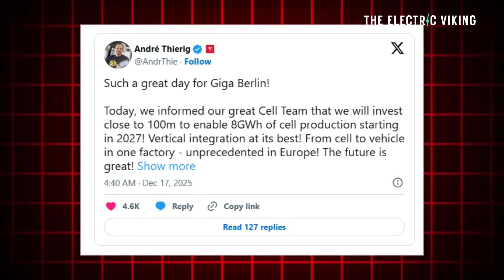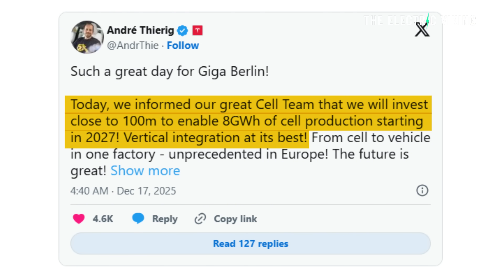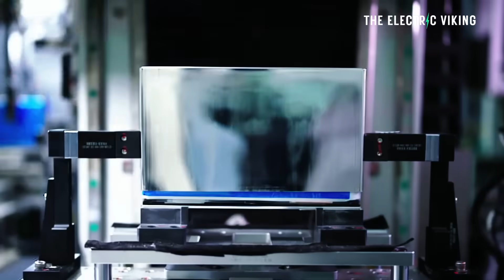DARK FACTORY! Tesla is Spending €1 Billion to Replace Berlin Workers with Bots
Tesla is reportedly investing €1 billion to transform its Berlin Gigafactory into a highly automated “dark factory,” reducing reliance on human labor in favor of robots and AI-driven production. The move highlights Tesla’s push to cut costs, boost efficiency, and stay competitive as EV demand in Europe slows.